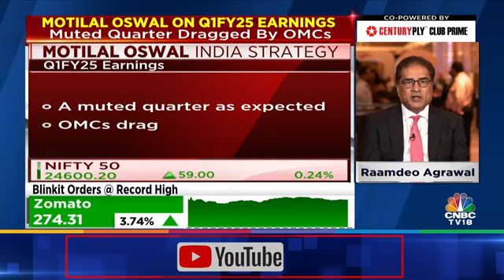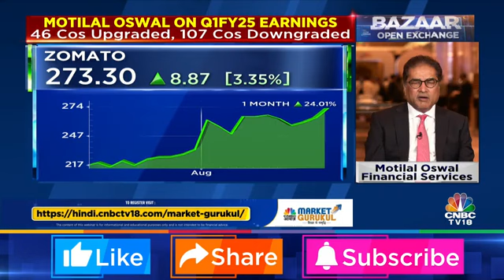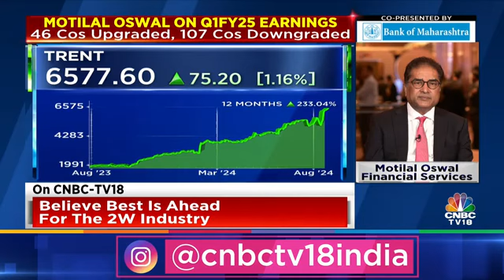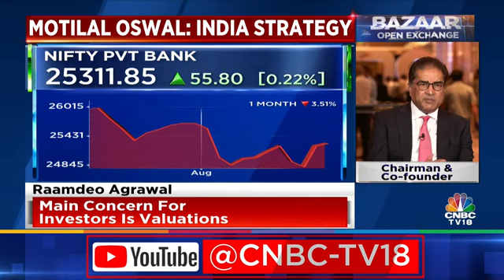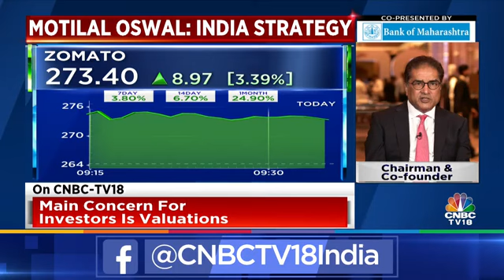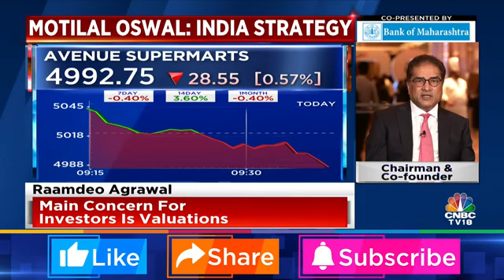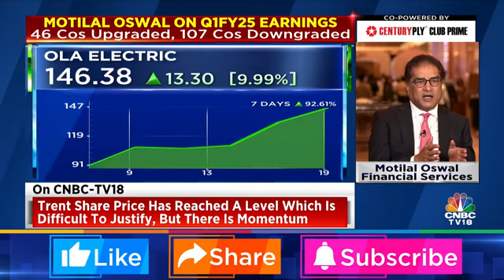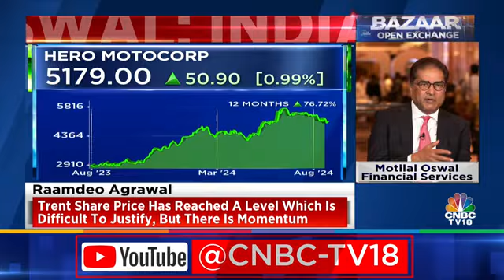MOAGIC 2024 | Raamdeo Agrawal on India Market Growth Story | CNBC TV18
Mr. Raamdeo Agrawal, Chairman & Co-founder, Motilal Oswal Financial Services Ltd. shares his Market Outlook in this exclusive interview with CNBC TV18 on the backdrop of the 20th Annual Global Investor Conference.